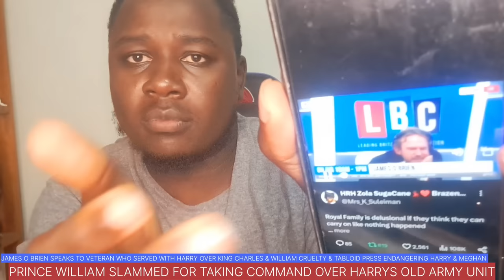"PRINCE WILLIAM CRAVES EVERYTHING HARRY HAS EVEN MEGHAN" WILLIAM SLAMMED FOR COMMANDING HARRYS UNIT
"PRINCE WILLIAM CRAVES EVERYTHING HARRY HAS EVEN MEGHAN" WILLIAM SLAMMED FOR COMMANDING HARRYS ARMY UNIT